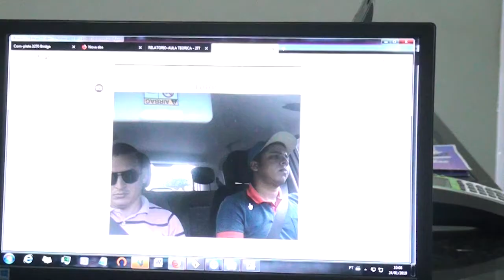JÁ EM VIGOR NO MARANHÃO PROCESSO DE TELEMETRIA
EM TODAS AS AUTOESCOLAS DO ESTADO, ENTENDA MELHOR